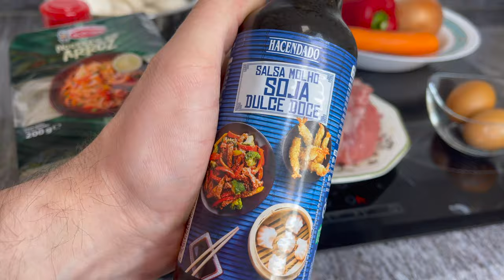LA MEJOR COMIDA CHINA - PASTA DE ARROZ CON VERDURA Y CARNE + SALSA DE SOJA AGRIDULCE /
CHEF Misha